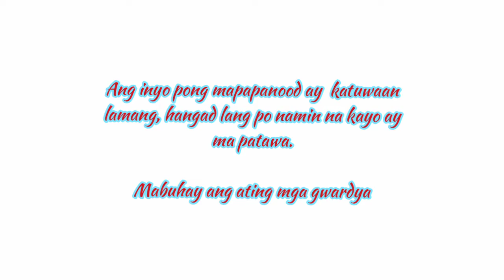BUHAY JAGUAR Ep. 2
Ted Ito - Bastat maghintay ka lamang